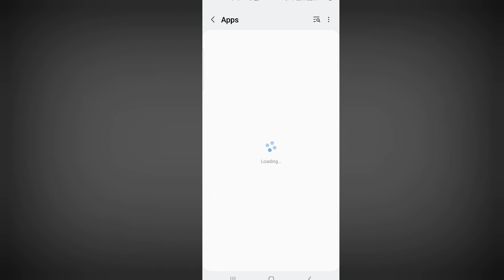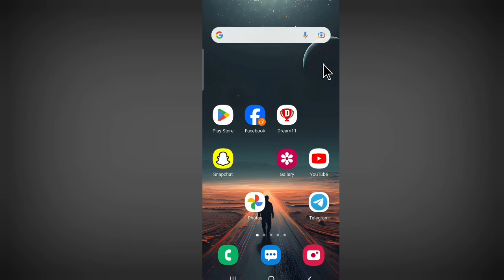Google Photos Se Video Download Nahi Ho Raha Hai ~ How to Fix Video Download Problem in Google Photo